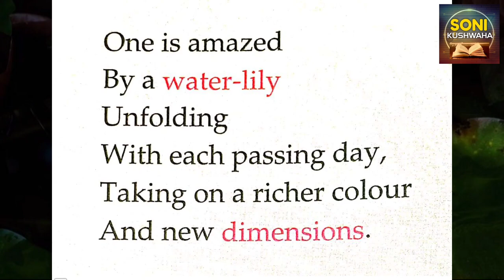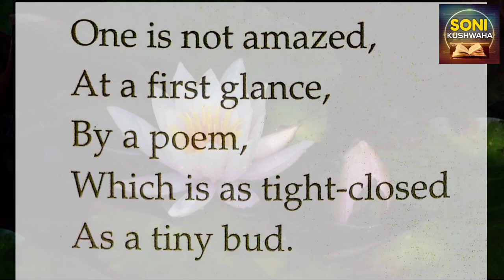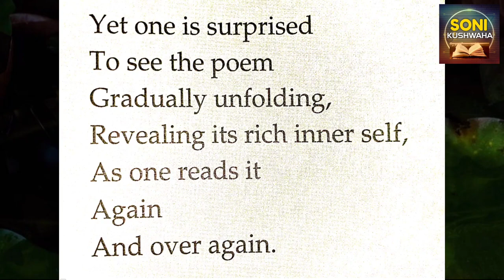Unfolding Bud | Poem | by Naoshi Koriyama | Gulmohar | Class 8 | Soni Kushwaha | Explained in Hindi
This is a hindi explanation of 'Unfolding Bud by Naoshi Koriyama', a poem of Gulmohar Class 8. This poem 'Unfolding Bud by Naoshi Koriyama' a poem of Gulmohar Class 8, is explained in hindi in an easy but interesting way.